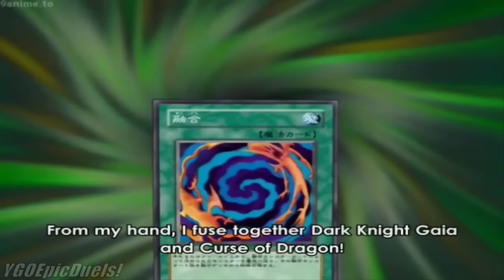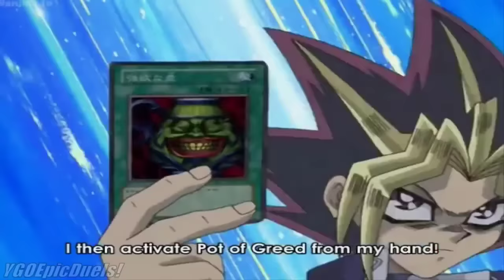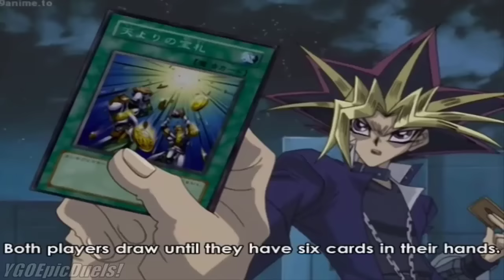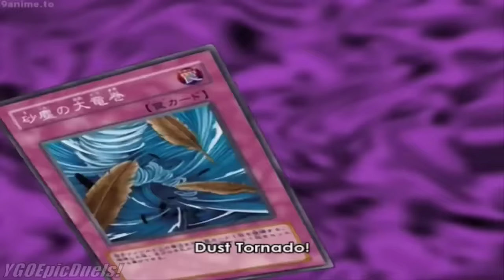YAMI YUGI VS YURI EDOPRO YU-GI-OH ANIME DUEL